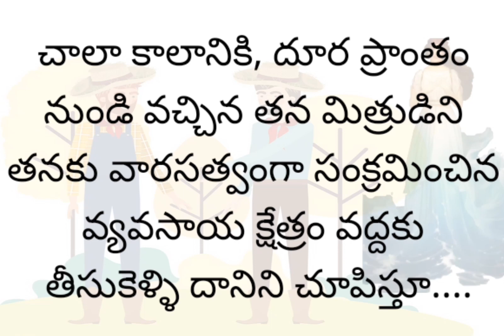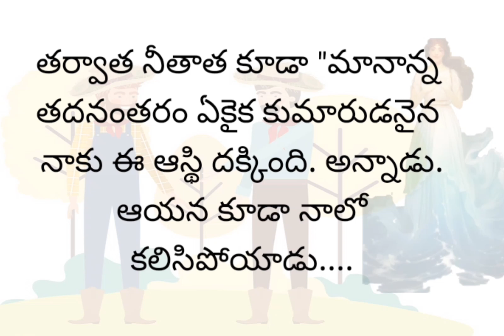నాది అనుకున్నది ఏదీ నీది కాదు// telugu stories....